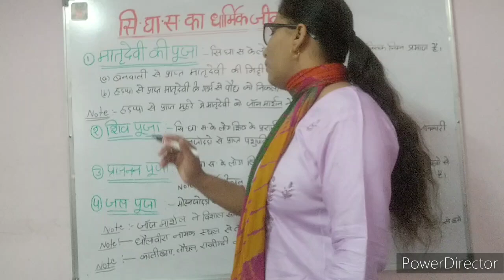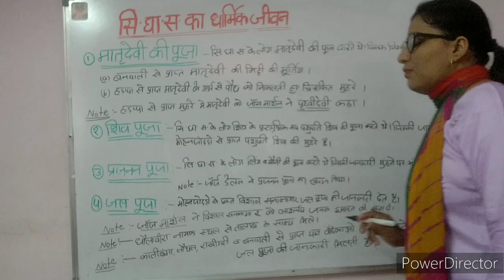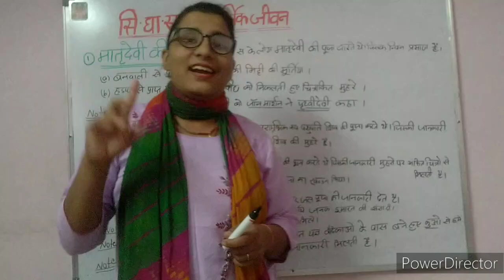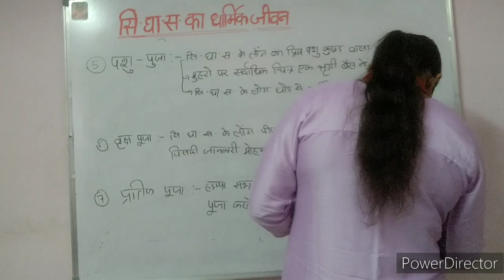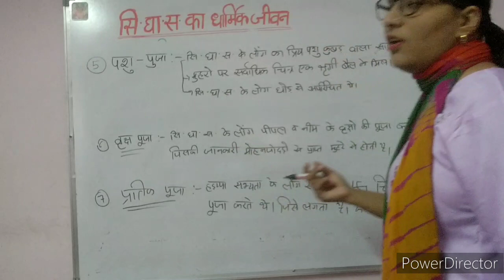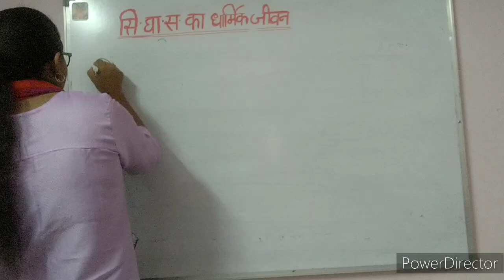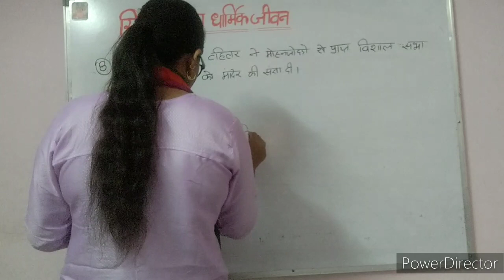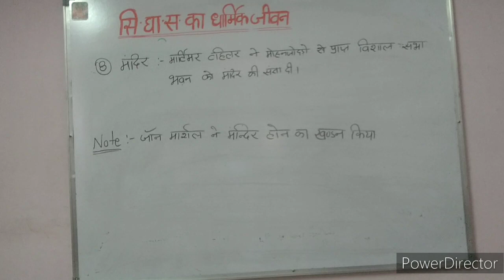भारत का इतिहास पार्ट 18 ( सिंधु घाटी सभ्यता का धार्मिक जीवन) Gk Suman Choudhary ✍️👍